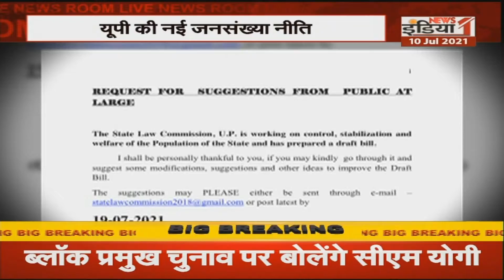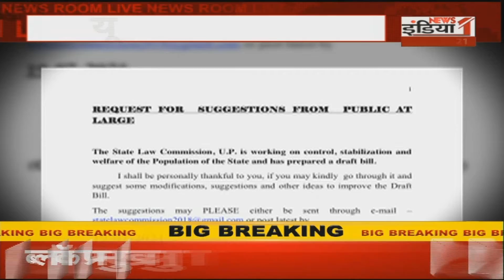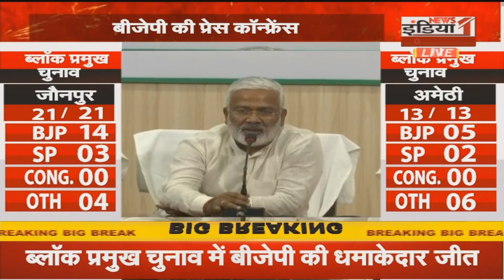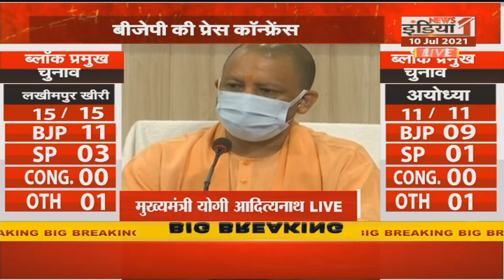CM Yogi ने की प्रेस कॉन्फ्रेंस, देखे दिन भर की बड़ी खबरे News Room Live में एकसाथ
Airtel - 350,
Netvision - 219,
RCN - 403,
UCN-223
Alisha Digital- 285
HDS- 127

We are also available on:
MX Player
JIO TV